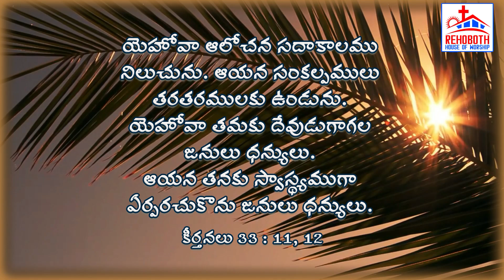God's Promise for Today|| ఈ రోజు దేవుని వాగ్ధానము ||Rehoboth House of Worship|| PCI